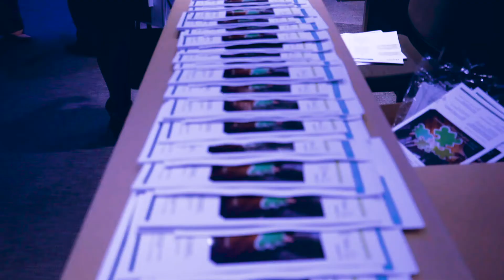GC Powerlist 2022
El 18 de agosto se realizó la presentación del GC Powerlist Peru organizado por The Legal 500 y que nuestra firma auspició. Muchas gracias a todos los gerentes que nos acompañaron.